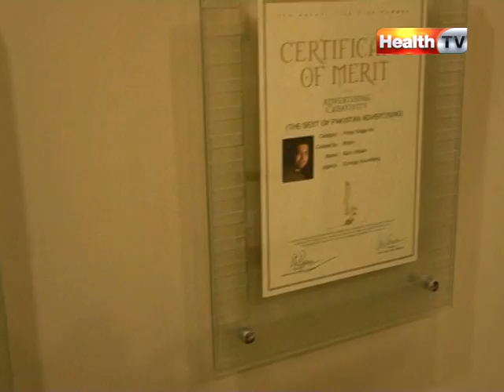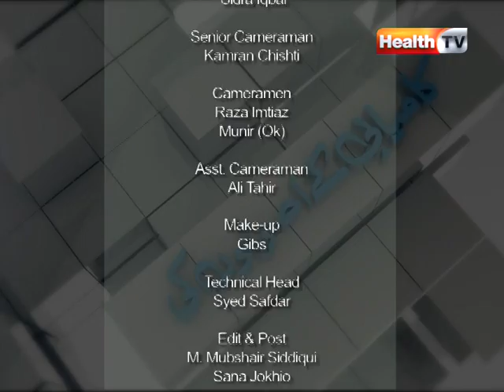''Pehchan'' part 4 23 SEP 12 Health TV